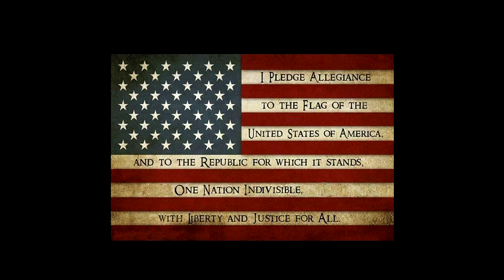Super Late Models | Consi Races | Richmond Raceway | June 25 , 2016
Richmond Raceway
Iron Man Classic Super Late Models Consi Races